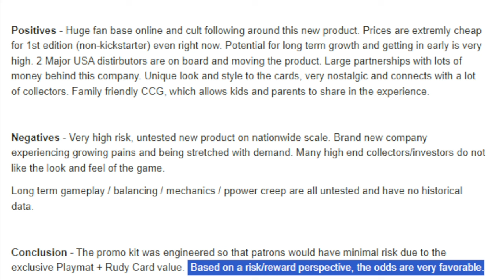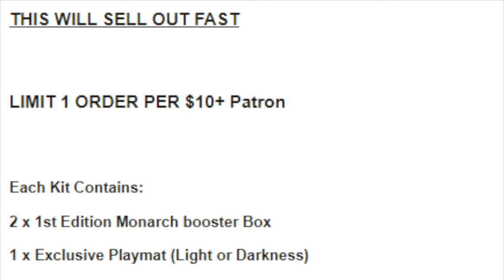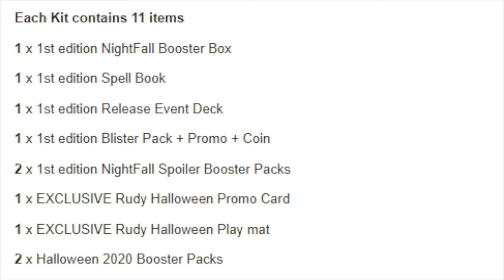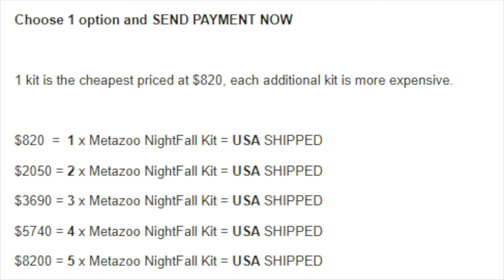Alpha Investment Exposed for Ruining Dozens of Timmy's Lives with LIES